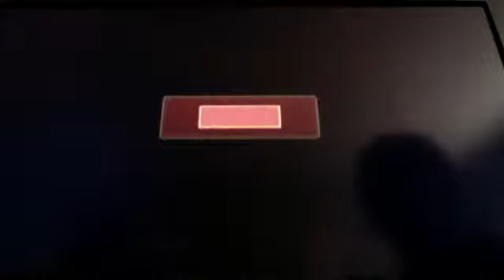Mario Party 8 Duel Battle (TheMarioStudio vs. Salazar4400) part 2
Part of the Mario Party 8 between David and Arthur.